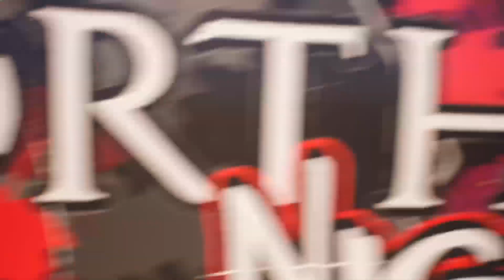Monster Jam Showdown Gameplay Walkthrough Part 11 (FULL GAME) No Commentary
No problem here's the information!

Monster Jam Showdown lets you unleash your sickest tricks and racing skills in 10 different game modes. Kick off your career with a non-linear journey across various challenges, or beat your friends both online and offline in split-screen mode. Head-to-head. Freestyle. treasure hunting.